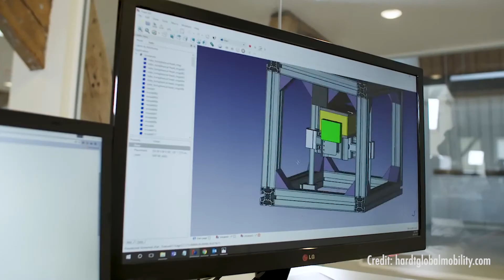Hardt Global Mobility with In the Hyperloop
Thank you Tim for the fascinating interview. HARDT and its Delft University roots have done incredible development of Hyperloop technology, keep up the good work!

01:00 Tim Houter Introduction, Delft University and current hyperloop test facility
01:39 Current Status of HARDT Global
02:10 Tim discusses how he went from electric race cars to hyperloop
02:39 Delft Hyperloop in SpaceX pod competition
03:08 Where and how to connect cities with Hyperloop
03:25 Connecting Europe with Hyperloop 'metro'
04:04 How will hyperloop change ways of living and working
04:48 How hyperloop and autonomous cars could change cities
05:43 How can people support Hardt Global Mobility
06:00 Check out Hardt Global careers and contact point for investors